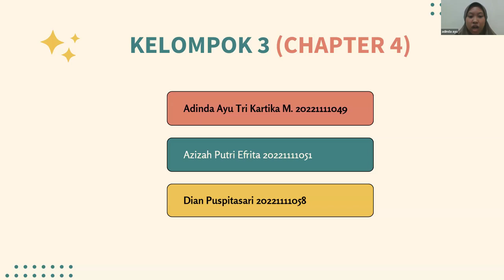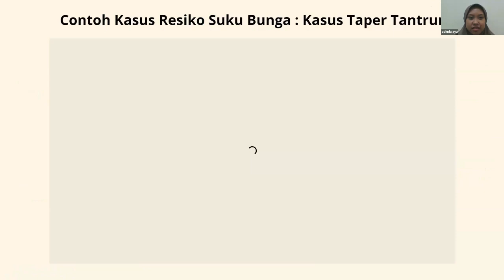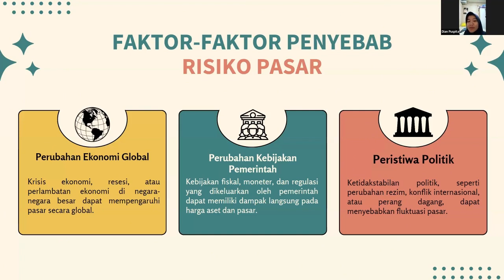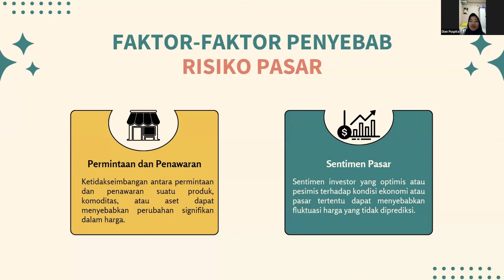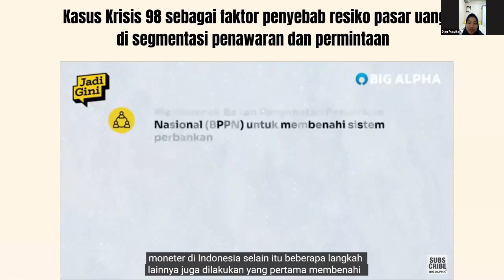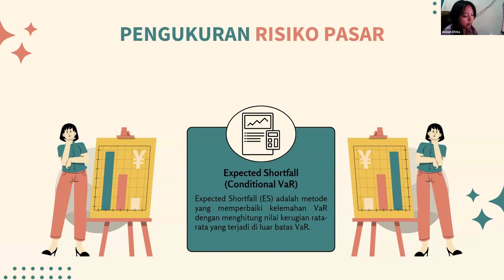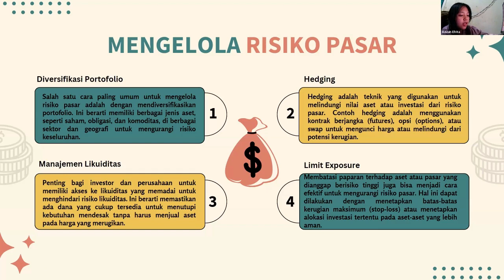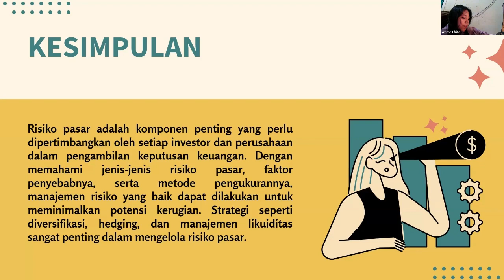TUGAS KLP3 MANRISK BAB4 RISIKO PASAR - S1-MGT- PAGI